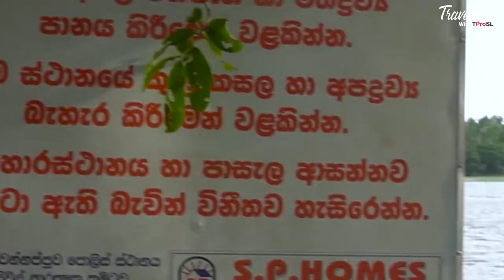Lunuwila Lake.......(Travel to..With TProSL)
L U N U W I L A      L A K E . . . . . .

Location point - Dropped pin
Near B473

This is the most beautiful lake I have ever seen . You can come and have a fun
BUT PLEASE DON'T DUTY OUR ENVIRONMENT.
AND THIS IS BEAUTIFUL. & VERY  DANGEROUS LAKE
BE CAREFUL